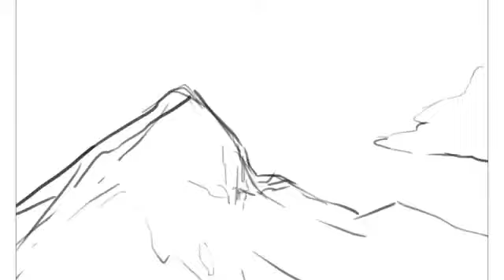creatures and Character animation reels 2D/3D